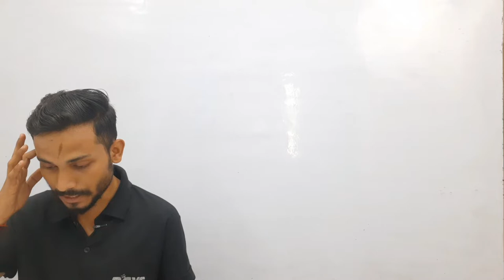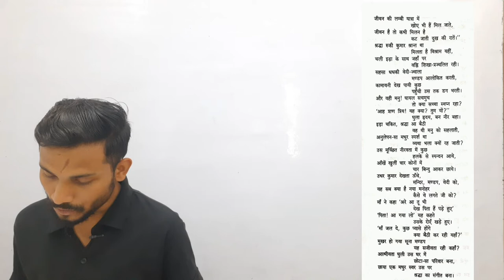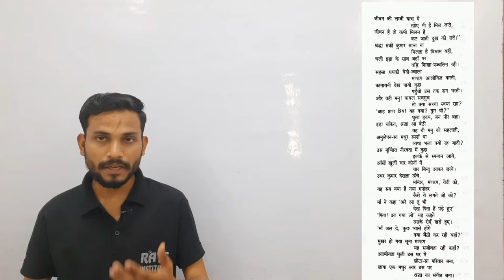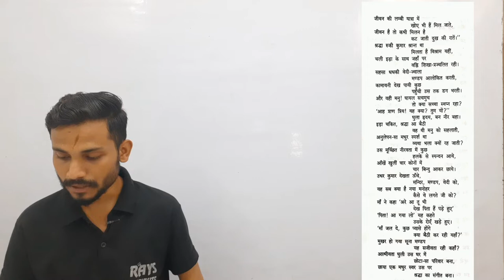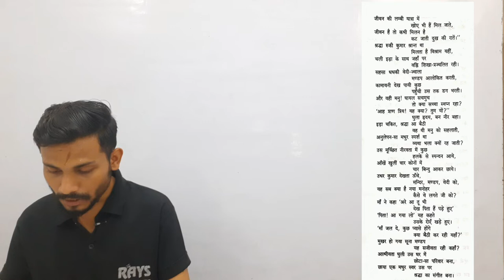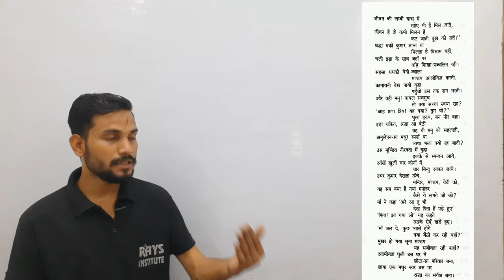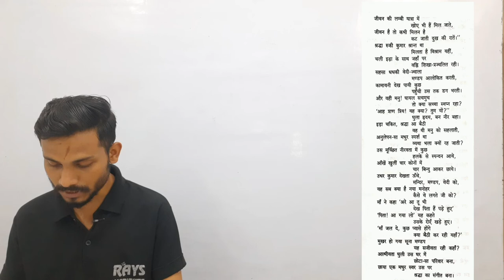कक्षा:-9th ||पुनर्मिलन जयशंकर प्रसाद जी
 CLASS- 9TH
 SUBJECT – Hindi
 TOPIC NAME : पुनर्मिलन जयशंकर प्रसाद जी
 TOPICS COVERED IN THIS VIDEO BY GAURAV KESARWANI